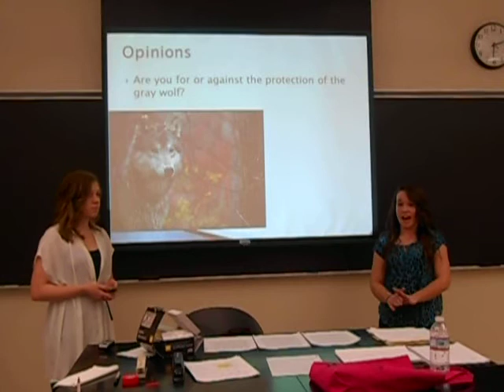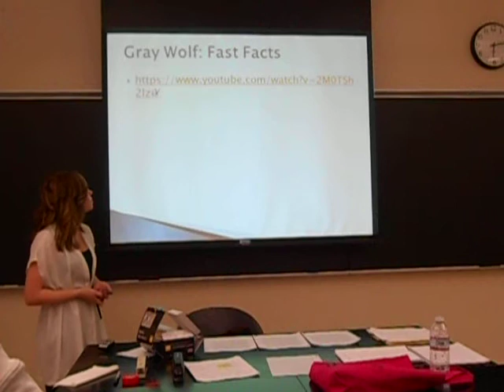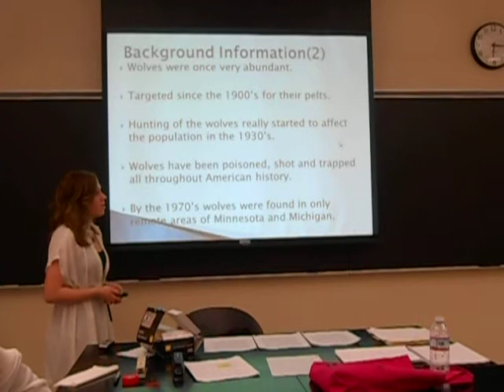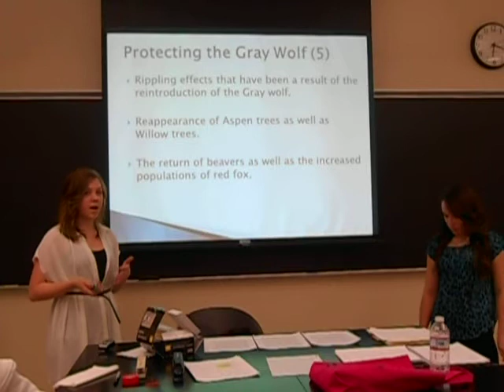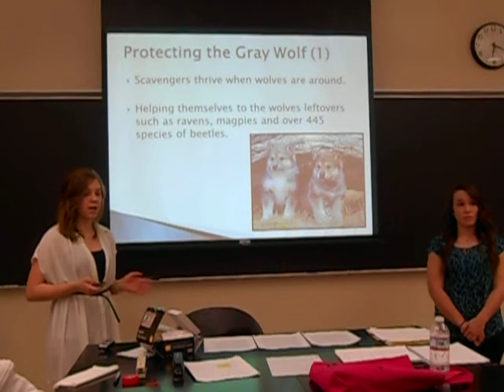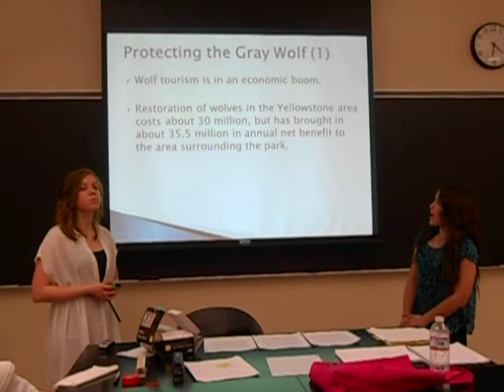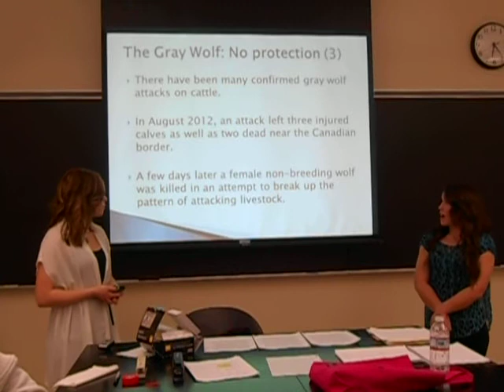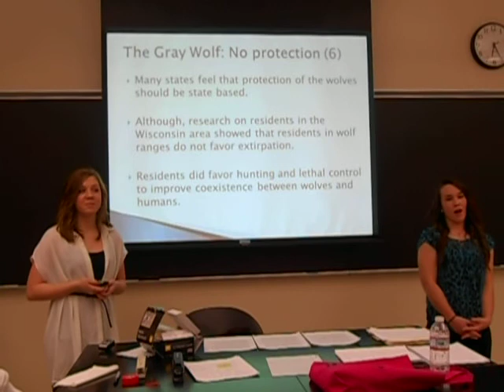Should Gray Wolves be Protected?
This is a presentation that me and my partner did about Gray wolves and whether or not they should be protected. This presentation was for Biology 140N at the University of Mount Union.